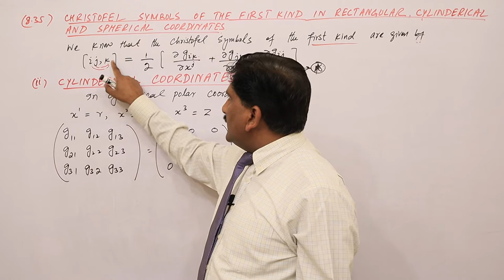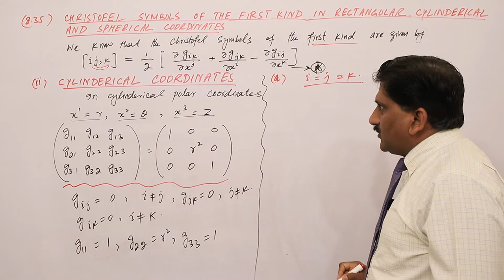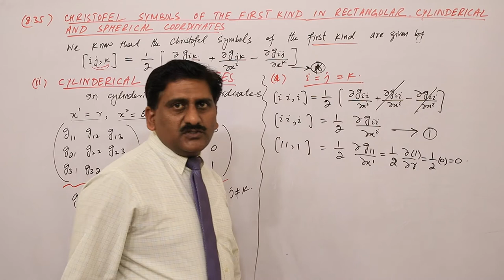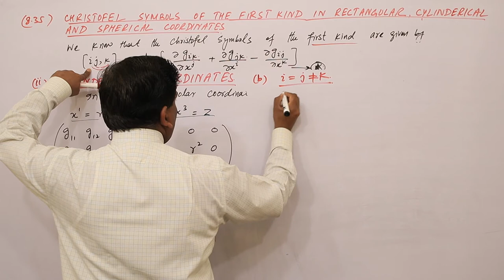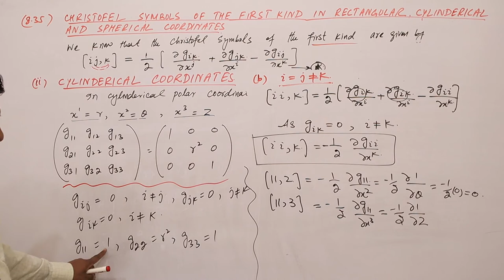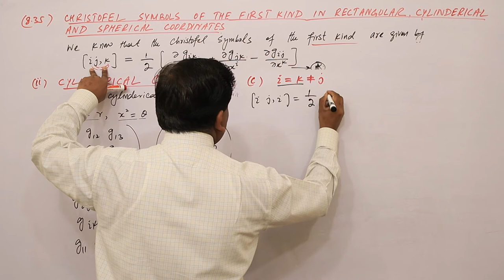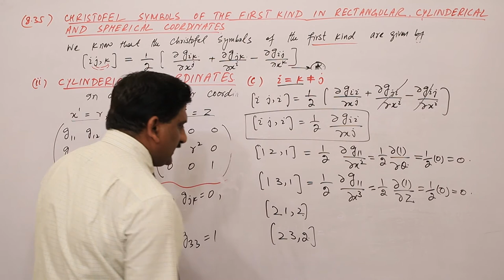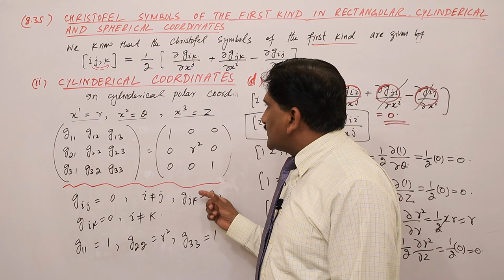91. Christoffel Symbols of First Kind in Cylinderical Coordinates | Tensor Analysis | Prof Khalid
Christoffel Symbols of  First Kind in Cylindrical  Coordinates